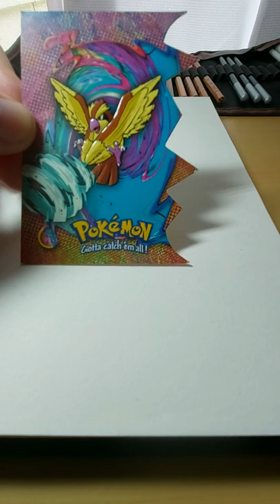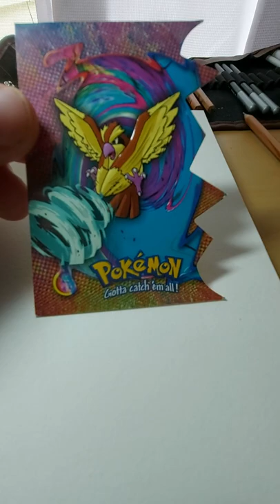Drawing Pidgey | My Drawing Process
Over the past year or so I've been doing a lot of drawing and using Instagram as an archive/ digital journal of the progress that I've made.

Lately I've been focusing a lot on improving my form and though I have a long way to go I wanted to record where I'm at now, as a way to look back at how much I've improved in in future and as motivation for anyone who wants to pick up drawing as a skill.